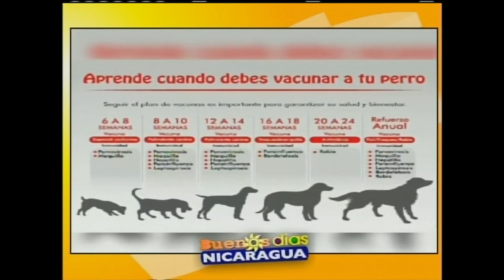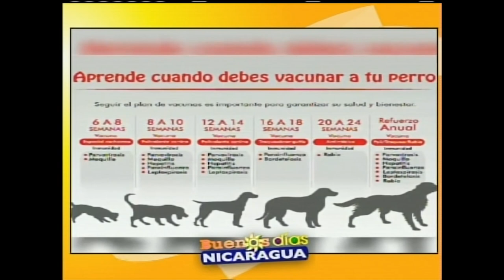La importancia de vacunar a tus mascotas